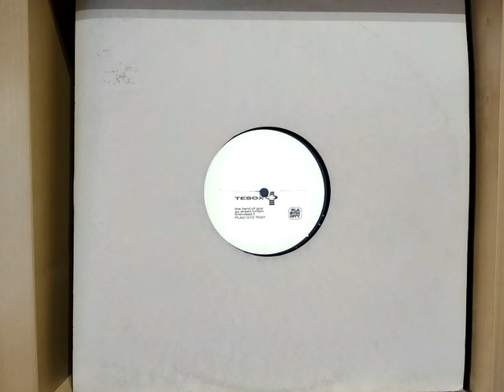Tesox - Go Ahead London